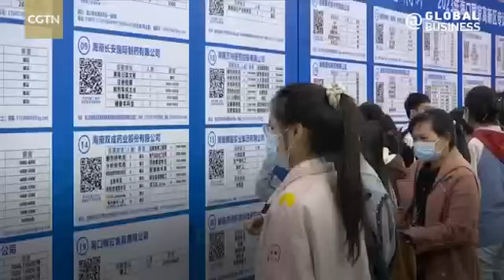Various types of job fairs held in China to attract job seekers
Various job fairs are taking place in China. Since January, more than 20,000 job fairs have been held in China, with more than 13 million jobs posted. Many regions have also launched online job fairs and "Job Night Markets" to attract job seekers.